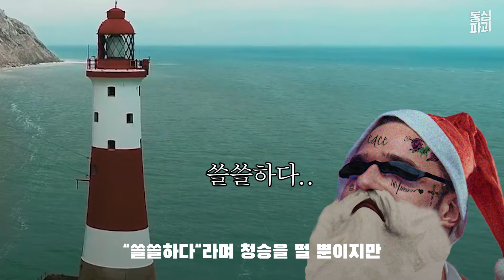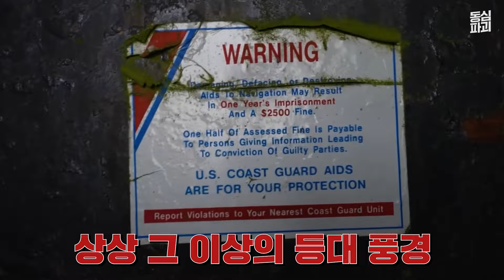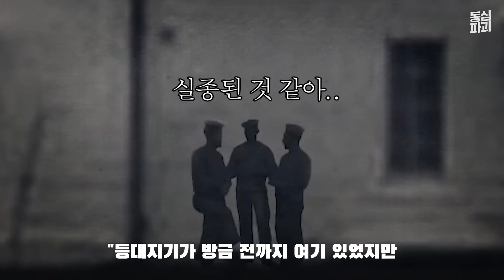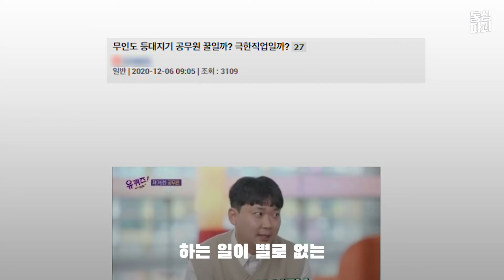1000km안에 아무것도 없는 지옥의 등대 일주일 생존기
✒지금까지 이거 구비 안해뒀으면 무조건 구매하셔야 합니다

✒진짜 필요한 순간, 이게 있느냐 없느냐가 차이를 만듭니다

✒다른건 몰라도 이것 하나는 사 놓아야 합니다

바다 한 가운데 외로이 떠있는 등대

그 등대 중에서도 가장 극한의 등대는 어디일까?
그리고, 거기를 직접 찾아가본다면?

오늘은 등대로 랜선 여행 떠나본다
집중!